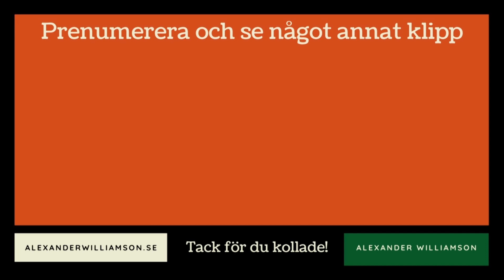Provsmakning av Provivas nya fruktdryck, Jordgubb/Lime/Mynta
I samarbete med @provivase så provar Alexander deras nya fruktdryck med smakad av jordgubb, lime och mynta! Blir det tummen upp?